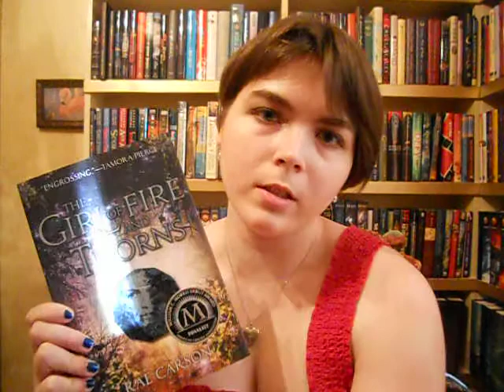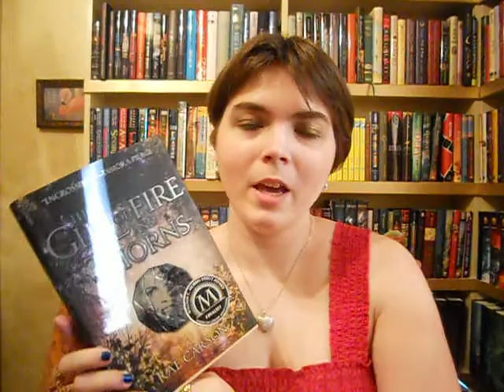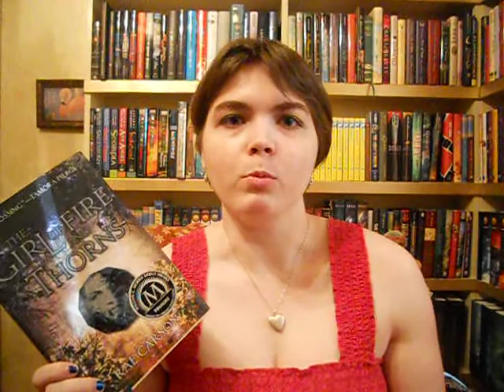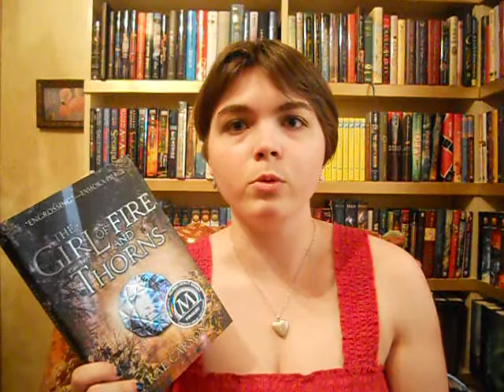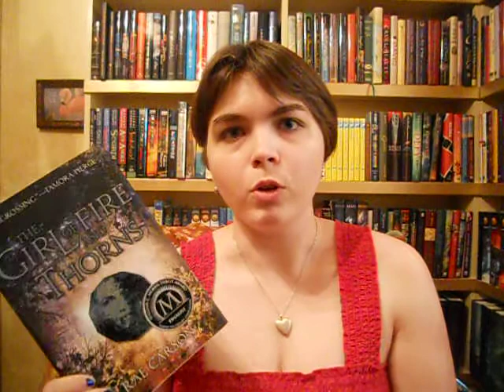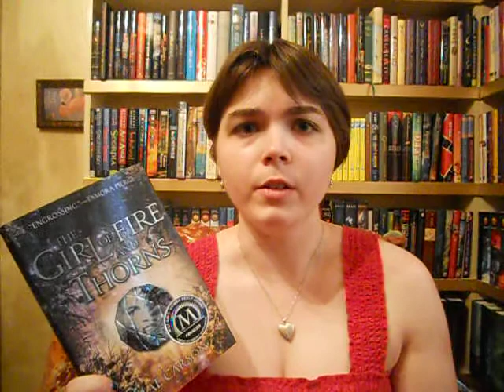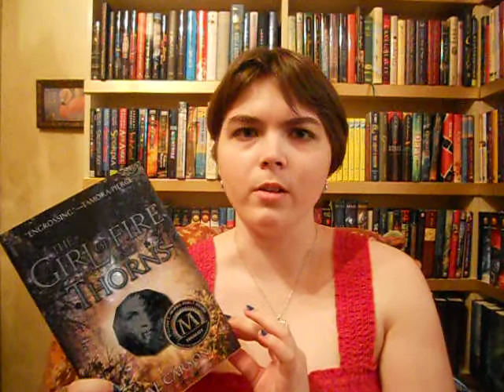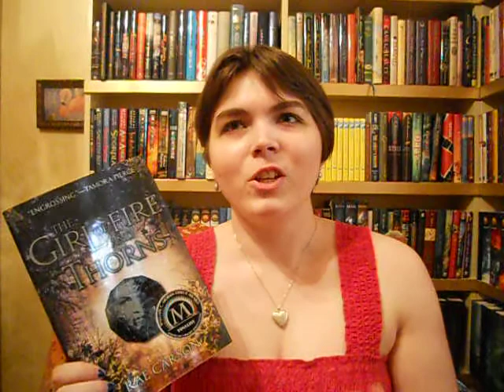The Girl of Fire and Thorns by Rae Carson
My video review of "The Girl of Fire and Thorns" by Rae Carson - Book #1 in "The Bitter Kingdom" trilogy!